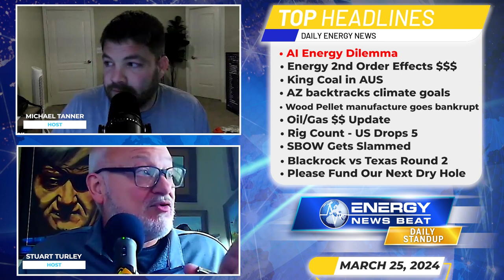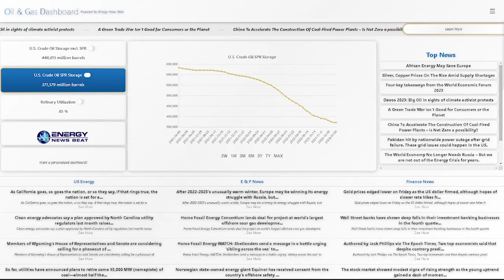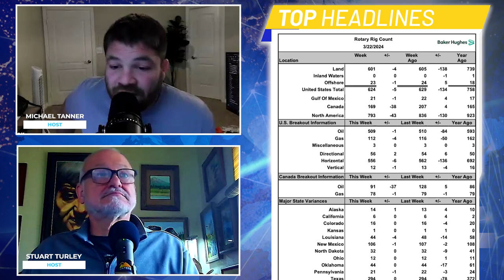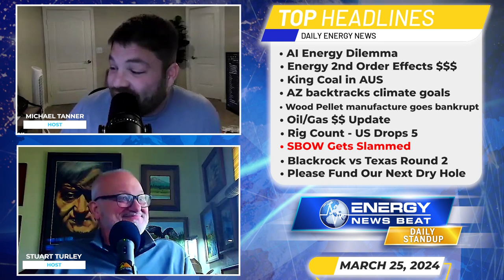Nuclear Dilemmas?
Episode #336 - Tech's Energy Appetite, Nuclear Dilemmas, Coal Cap Reversal, and Financial Fisticuffs

Sunday’s Energy Absurdity: When the Best Laid Climate Alarm Plans Go Awry

Glencore abandons coal production cap as another climate pledge fails

The Energy Transition in Retreat: Arizona Moves to Repeal Its Renewable Mandate

Wood pellet producer Enviva files for bankruptcy and plans to restructure

Oil prices down on Gaza ceasefire talks, flat on the week

Riposte Capital Issues Statement in Support of Kimmeridge’s
Proposal to Combine Kimmeridge Texas Gas with SilverBow Resources

BlackRock pushes back after Texas withdraws $8.5 billion investment

In this episode of the Energy News Beat Daily Standup, the hosts, Michael Tanner and Stuart Turley cover a range of topics. They discuss Big Tech's increasing energy demands for data centers and highlight the necessity of reliable energy sources like natural gas and nuclear power. They also delve into the consequences of New York's decision to shut down the Indian Point nuclear plant, emphasizing its negative impact on decarbonization efforts. Additionally, they touch on Glencore's abandonment of a coal production cap, Arizona's move to repeal its renewable mandate, and the bankruptcy filing of wood pellet producer Enviva. The segment concludes with discussions on a merger proposal and BlackRock's response to a Texas pension fund's withdrawal of investment due to BlackRock's stance on energy companies. Throughout, they offer insights, critiques, and humorous commentary on the latest developments in the energy sector.

00:00 - Intro
01:44 - Big Tech’s Latest Obsession Is Finding Enough Energy
05:52 - Sunday’s Energy Absurdity: When the Best Laid Climate Alarm Plans Go Awry
08:59 - Glencore abandons coal production cap as another climate pledge fails
13:18 - The Energy Transition in Retreat: Arizona Moves to Repeal Its Renewable Mandate
15:27 - Wood pellet producer Enviva files for bankruptcy and plans to restructure
18:08 - Markets Update
18:20 - Oil prices down on Gaza ceasefire talks, flat on the week
20:20 - Riposte Capital Issues Statement in Support of Kimmeridge’s Proposal to Combine Kimmeridge Texas Gas with SilverBow Resources
23:34 - BlackRock pushes back after Texas withdraws $8.5 billion investment
26:45 - Outro